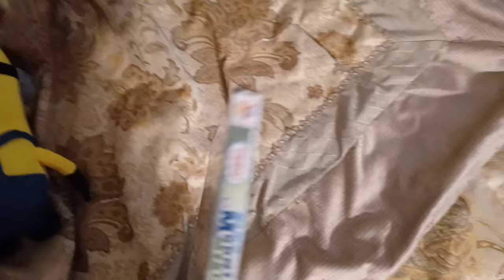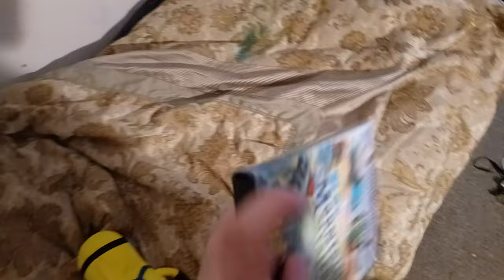Kevin The Minion Watches The Lionsgate 2005 Logo (500 Subscriber Special)